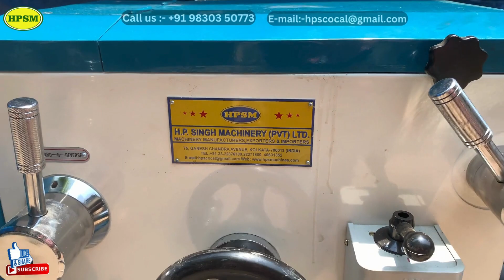6 ft Lathe Machine Extra Heavy Duty for price and details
H.P. SINGH MACHINERY PVT. LTD is a Leading Manufacturer of Workshop Machines. Our company manufactures machines like: lathe machines, drill machines, grinding machines, press machines,